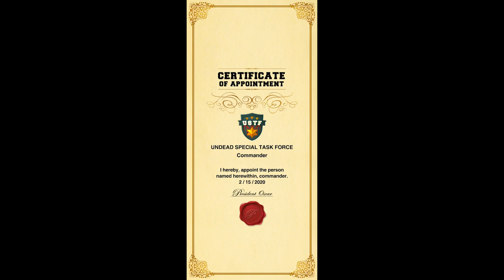Zombie Sweeper: Minesweeper Action Puzzle Gameplay Part 1 [Android/iOS]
Zombie Sweeper Gameplay, Zombie Sweeper android ios, Zombie Sweeper mobile game, Zombie Sweeper seek & Strike Puzzle Game, Zombie Sweeper cheat hack mod, Zombie Sweeper free download link, Zombie Sweeper playstore appstore apk ipa promo code